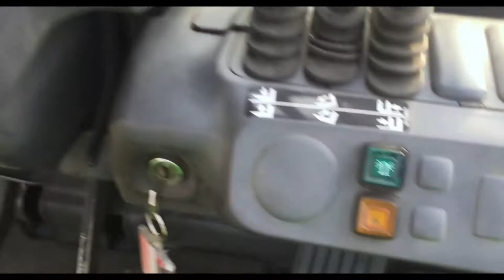Вилочный погрузчик KOMATSU FG15HT - продажа в Харькове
Наработка                        5946 м/ч
Высота подъема            4300 мм(дуплекс)
Привод                              Газ
Клиренс                             160 мм
Скорость движения       19 км/ч
Рабочая высота              2050 мм